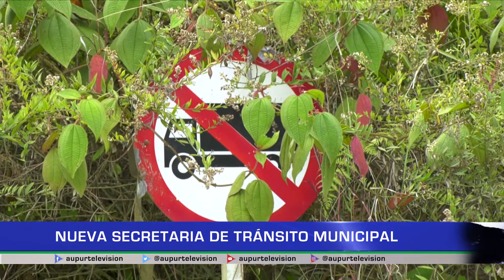Nueva Secretaria de Tránsito Municipal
Manuela Montoya Pino, es la nueva Secretaria de Tránsito Municipal. Aprovecharemos su presentación oficial para conocer el perfil profesional al igual que los objetivos que visualiza ahora que asumió este cargo.